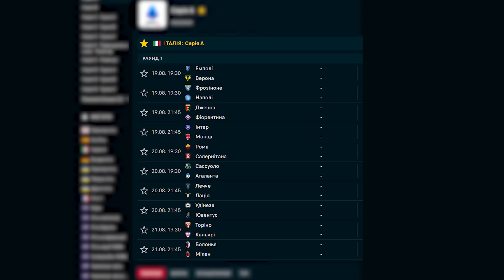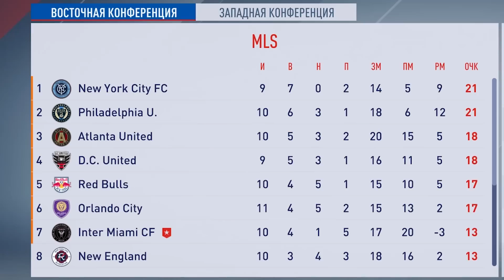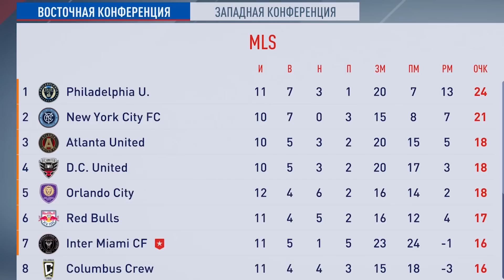Мессі розриває МЛС! Реально взяти ЗМ граючи в США?! FIFA 23